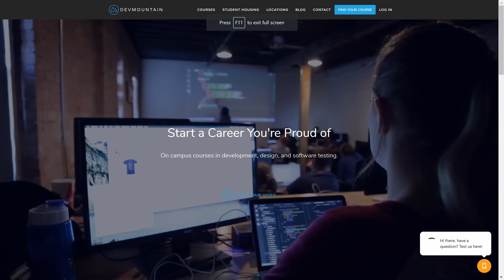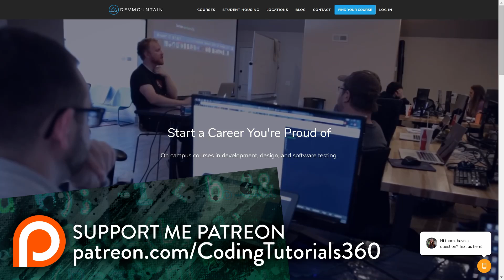Why All Software YouTubers End Up Doing YouTube Full Time | Ask a Dev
Why All Software YouTubers End Up Doing YouTube Full Time | Ask a Dev with Dylan Israel

► MY COURSES
My Courses with huge discounts:

► BOOK RECOMMENDATIONS
» The Complete Software Developer's Career Guide:
» The Total Money Makeover
»  Clean Code
» The Clean Coder
» Clean Architecture
» Code Complete
» Cracking the Coding Interview

► MENTORING
» Tutoring, Mentoring and Course Walkthroughs available: